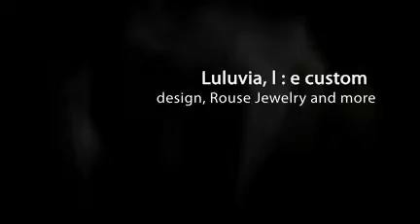Summer Lovin' Trunk Show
Ultra Studios welcomes Bella Vita Jewelry by designer Brandy Thomason and Esque by clothing designer Leslie Pennel with open arms. These locally designed summer creations will leave you utterly infatuated. Get ready to fall in love on Thursday, June 17th, 2010, from 6-8 p.m. at Ultra Studios, 118 W. South Street at Archibald Yell Boulevard in Fayetteville, Arkansas.